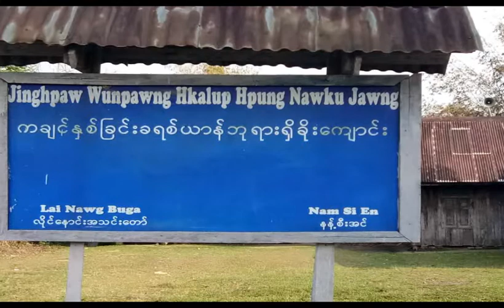Laiza TV Shiga 18.4.2018